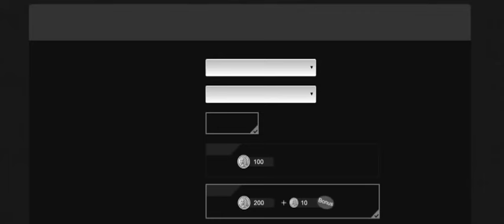Hero Gameplay Free Hero Game 2014 Browser Strategy